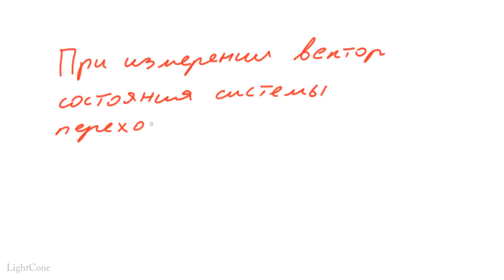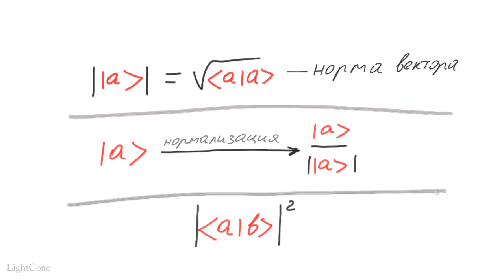Квантовая механика 10 - Правило Борна. Нормирование векторов состояния.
Правило Борна связывает абстрактный мир операторов и векторов состояния с воспринимаемой нами физической реальностью. К сожалению мы можем предсказать лишь вероятности.